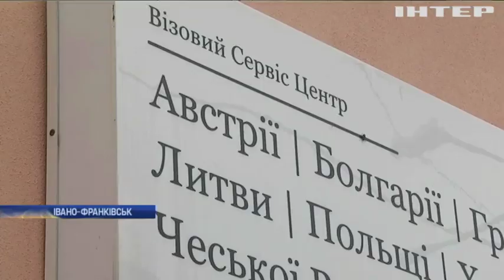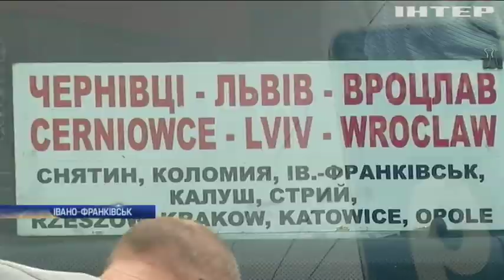Молоді українці масово їдуть працювати у Польщу